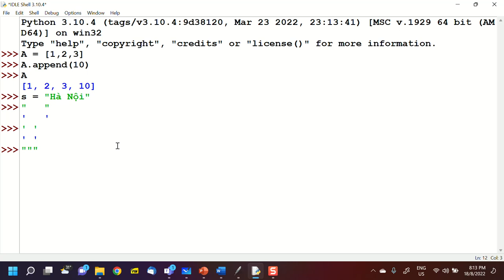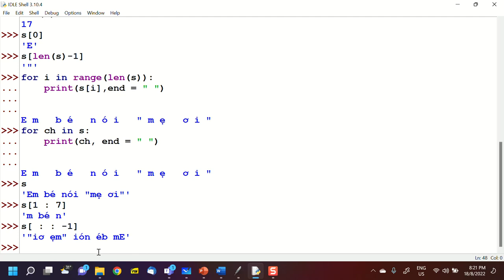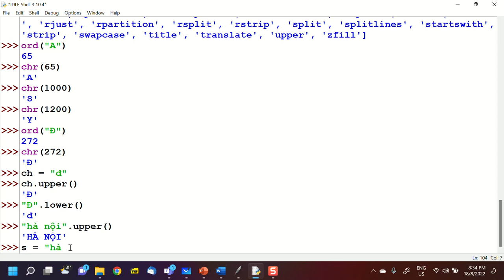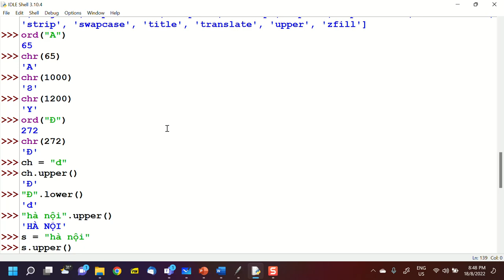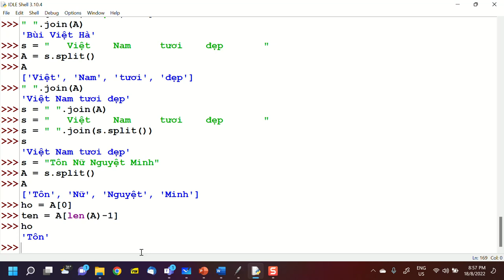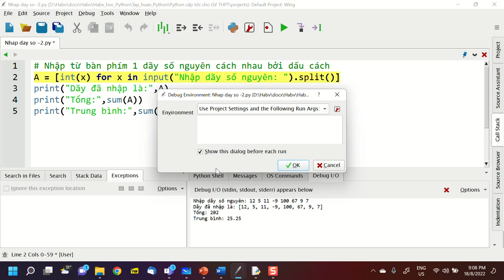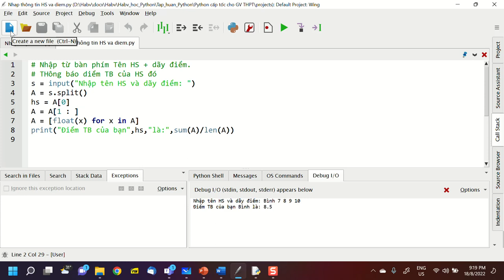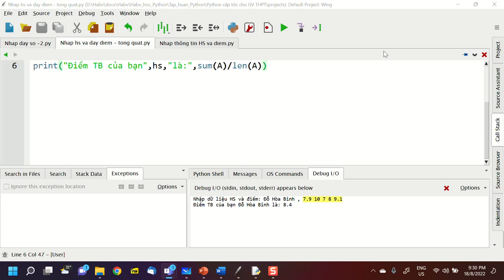B5, Python cấp tốc cho GV